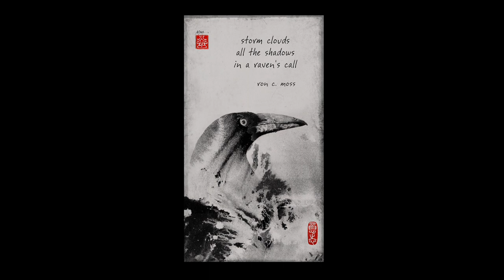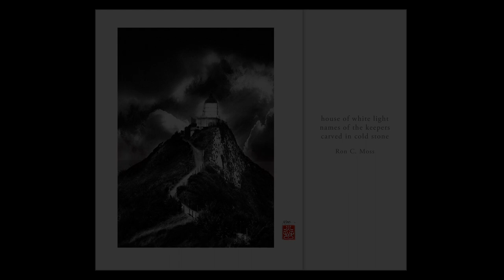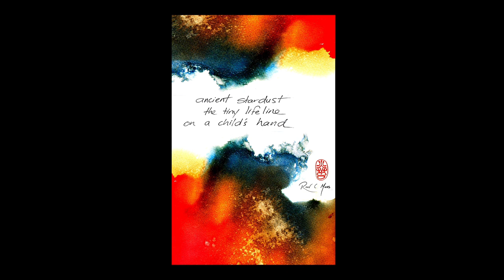The Colour of Joy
Haiku and Art by Ron C. Moss with music performed by Steve Hodge